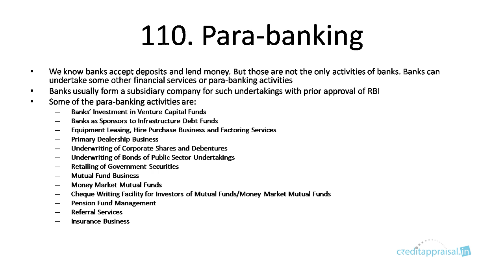110. Para-banking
This video explains para-banking

Banking awareness is a very critical part in preparation of any bank exam - both written exam and interviews.

This series of videos provide the most comprehensive resource for banking awareness  preparation for IBPS and banking jobs

• Are you preparing for bank exams or for interviews for banks jobs?
• Have you cleared IBPS written exam and
preparing for interview?
• Are you a finance or commerce student wanting to better
understand banking and finance topics?
• Are you a working banking professional who want a broad overview of the entire financial sector and economy?
• Are you a general reader interested in understanding
banking, finance and economy topic such as – how do
banks function, what is stock market, how is dollar-rupee
exchange rate determined, what is inflation, what is
process of housing loan, etc…

Explained in a simple conversational style, the videos are prepared specifically keeping students in mind who do not have any prior knowledge of banking, economy or finance. The videos covers all the topics encountered in the area of banking and economy including international finance.

Welcome to the exciting world of banking, economy and finance.

• Don’t waste your valuable time by searching for “banking awareness questions, “bank interview questions” on internet. They will give you some 20-25 questions only. How many such websites can you go through?
• Also, they do not cover the theory and background information – just questions and maybe one line answers. That will not help you.
• In these videos, we take a structured approach to your interviews. Each topic is explained from basics followed by questions on that topic.
• A total of 2159 questions (that is right, more than two thousand questions!), spread across 29 units and 443 topics, comprehensively covers any question that can possibly be asked in bank interviews.
• This is your best single point reference for IBPS and banking job interviews.